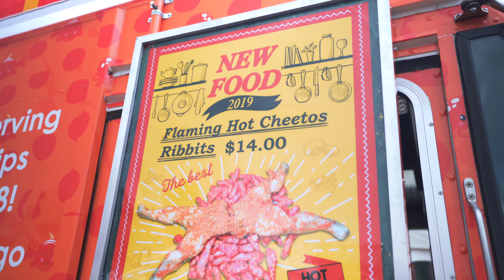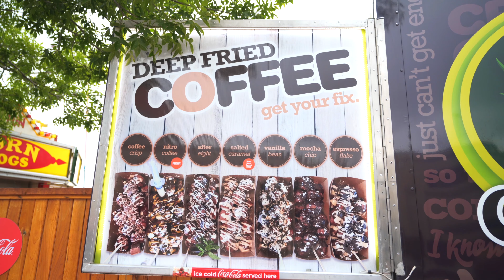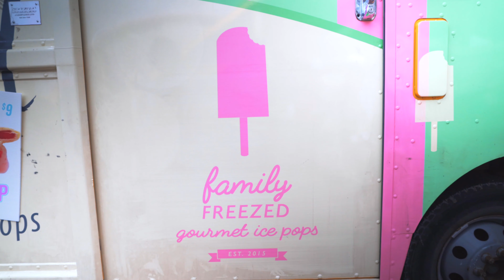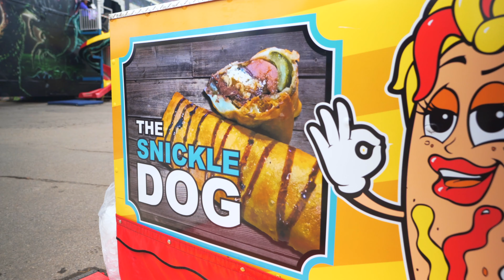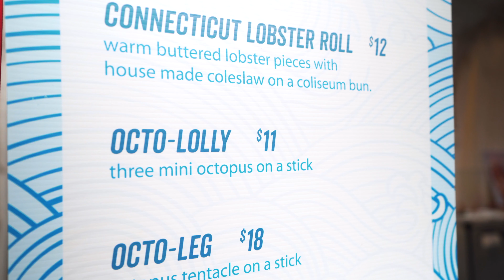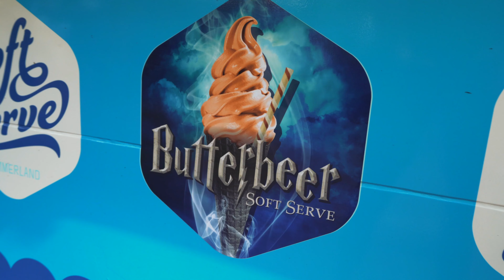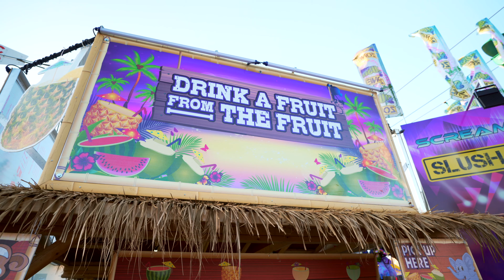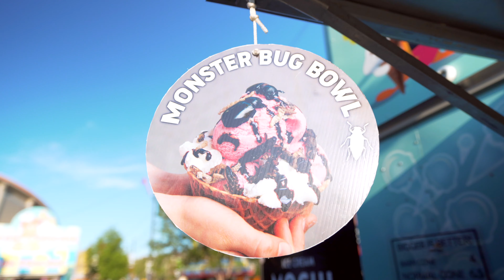CALGARY STAMPEDE MIDWAY FOODS | I can't believe we ate that...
It’s the best time of year, like Christmas in July, it’s the Greatest Outdoor Show on Earth, the Calgary Stampede! In this first video, I along with a bunch of my friends, tried 10 of the craziest foods and drinks and treats you can find on the Midway this year! We ate bugs, sea food and lots of deep fried festival foods. Good thing I wore my stretchy pants. Check out the video and let me know if you would dare eat these things or if you’re chicken (like me which you’ll see in this video). There’s even something for the Harry Potter fans out there!

BE SURE TO CHECK OUT MY VIDEO ON HOW TO HAVE THE PERFECT STAMPEDE DAY

GEAR:
Sony A7III
Sony rx100 V

This is a bunch of the new foods at the Calgary Stampede, we give a little midway tour of food, have you seen stranger things at the Calgary Stampede, or tried the best foods at the Calgary Stampede? This video has the craziest midway foods on the stampede midway. We ate octo-lolly, deep fried frog legs, monster bug bowl and so many deep fried things.